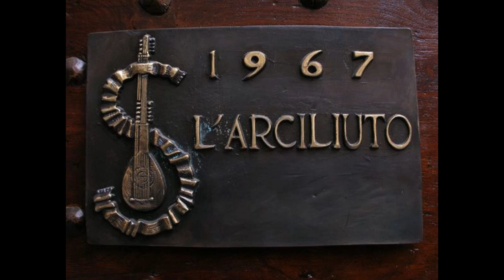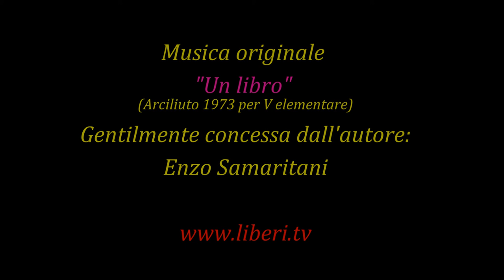Lorenzo Tarquini. Presentazione di "In che mondo viviamo" Romanzo cosmico di Pier Paolo Segneri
Registrazione effettuata da Liberi.tv il 30/09/2015 a Roma  presso il Teatro Arciliuto.

“IN CHE MONDO VIVIAMO” È UN ROMANZO COSMICO PER IL WEB.
PIER PAOLO SEGNERI AFFIDA LA SUA OPERA LETTERARIA AI NAVIGATORI DI INTERNET E AI LETTORI DELLA RETE.

Intervista di PIER PAOLO SEGNERI  a LORENZO TARQUINI.